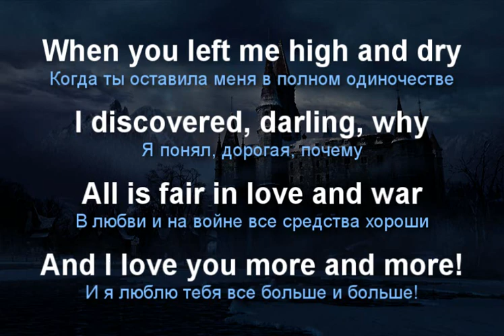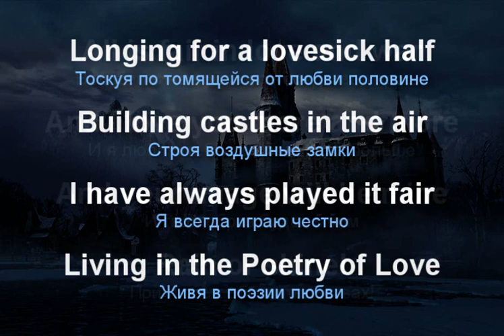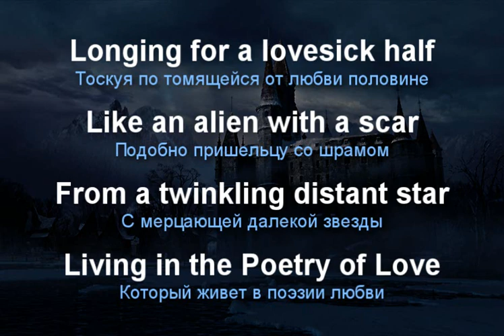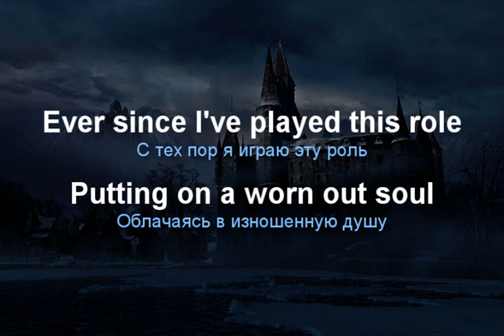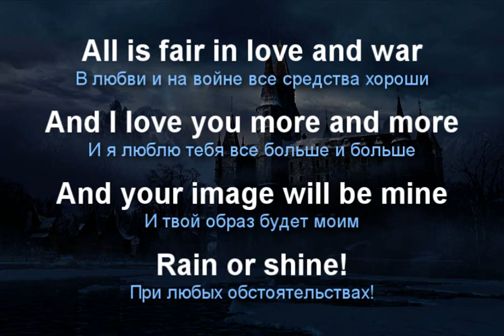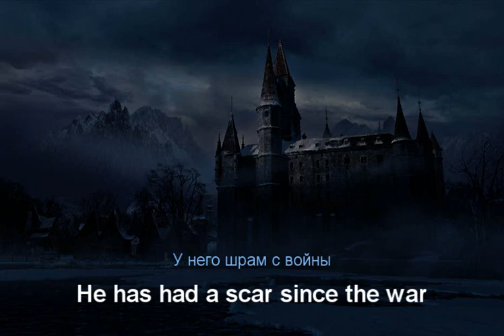Valery Solovov GrammarSngC11 "Poetry of Love"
Vocal - Valery Solovov and Marina Stepanova